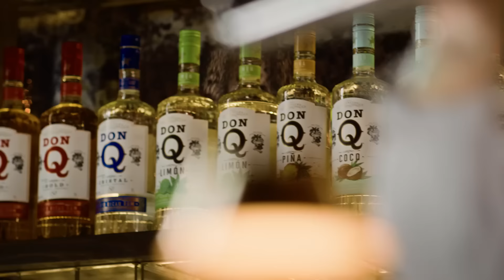Redescubre Ponce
Ponce es sazón, ritmo y diversión.  Desde el campo hasta la costa, Ponce tiene más de lo que puedes imaginar. Ven y redescúbrelo.
Conoce todo lo que puedes disfrutar en tu próxima visita en visitponce.com